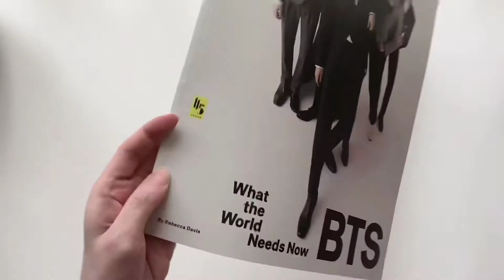BTSxVariety Magazine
Hi!🌻

This is the BTS x Variety Magazine  unpacking video.💜 I hope you will enjoy it!

Please,
~ write in comments your thoughts